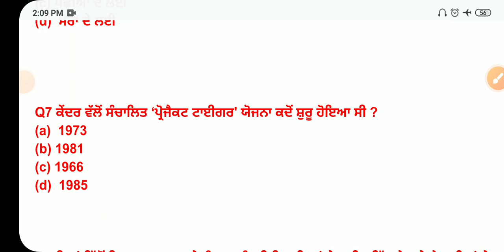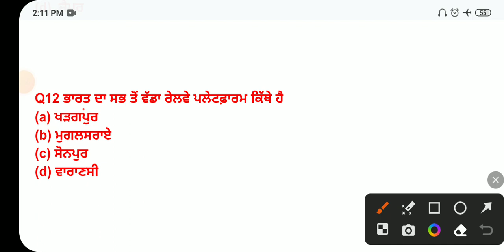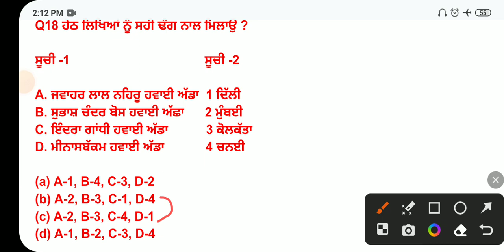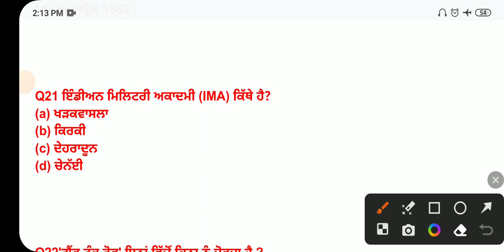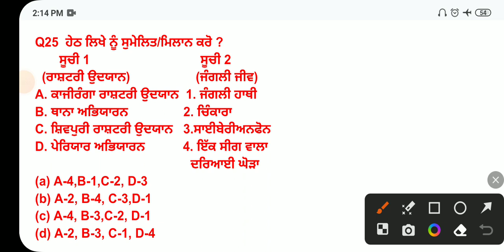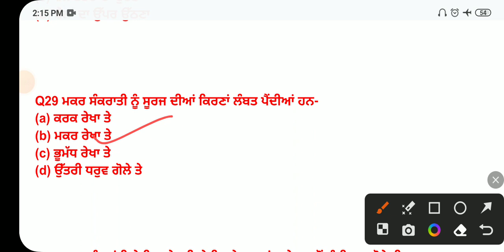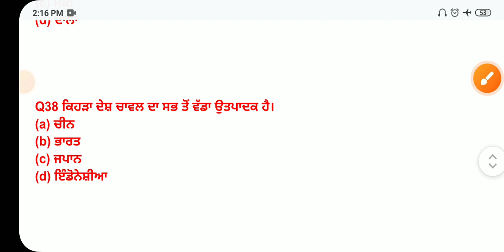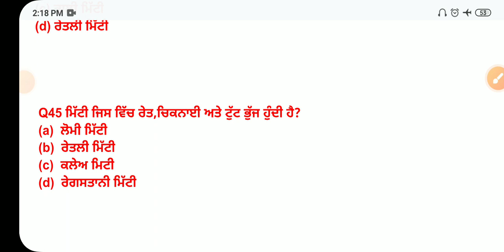SENIOR ASSISTANT,PUNJAB POLICE PSSSB 2024 | INDIA GK/GS REVISION CLASS 50 MCQS ONE CLASS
quick revision for senior assistant 2024
punjab gk mcq
psssb punjab gk mcq
PUNJAB POLICE PSSSB 2024 PUNJAB GK/GS REVISION CLASS 50 MCQS ONE CLASS punjab gk mcq
psssb senior assistant recruitment 2023
punjab adda247
psssb senior assistant syllabus 2023
punjab state exam
all compititice exam related
Sgrd coaching centre
Psssb
punjab gk gs by fateh sir
punjab gk gs punjab adda247
Punjab gk
quuick revision for senior assistant 2024
punjab gk mcq
punjab adda247
punjab state exam
Sgrd coaching centre
Psssb
Punab gk
punjab gk mcq
punjab adda247
punjab state exam
Sgrd coaching centre
Psssb
Punjab gk
punjab gk mcq
punjab adda247
punjab state exam
Sgrd coaching centre
Psssb
Punjab gk11

PUNJAB POLICE PSSSB 2024 india gk for Senior assistant 2024 important mcq for india gk INDIA GK/GS
India gk by manoj sir
Senior assistant inspector psssb
ppsc senior assistant
aai admit card 2023 download